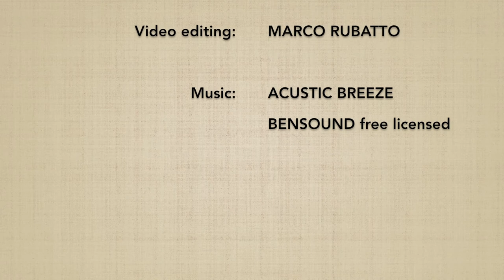Katatedori DAI IKKYO (ura) - Marco Rubatto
Forma di base (kihon) e 3 forme fluide (ki no nagare) di "presa al polso e applicazione del 1º principio" (katatedori dai ikkyo), forma posteriore (ura)

Basic form (ki hon) and 3 fluid forms (ki no nagare) of "wrist grip and 1st principle application"  (katatedori dai ikkyo), backward form (ura)